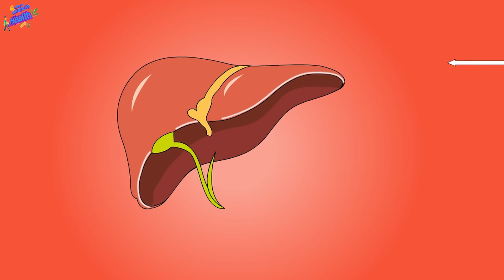फक्त 30रुपये खर्च करून हा उपाय करा पुन्हा दवाखान्यात 1ही रुपया खर्च करावा लागणार नाही,uric acidकोहळा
फक्त एकदाच  30 रुपये खर्च करून हा उपाय करा पुन्हा दवाखान्यात 1 ही रुपया खर्च करावा लागणार नाही असा जबरदस्त उपाय आहे शरीराची आतून पूर्ण स्वच्छता किडनी लिवर एकदम दुरुस्त होईल आणि uric acid किंवा creatinine वाढीची समस्या पुन्हा आयुष्यात कधीच जाणवणार नाही

या उपायाने हे सर्व आजार निघून जातील
uric acid
creatinine
high bp
hipper acidity
amlepitta
heart diseases
shurkra dhatu vaadh
fiber increase
weight loss
mulvyadh
kidney stone
clean kidney
liver diseases
kohala
ash guard
winter melon benefit
ash guard benefit